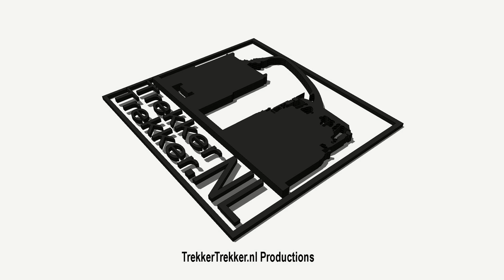Old but gold! Wheat harvest with a John Deere 630! + Ford 7610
Wheat harvest with a John Deere 630 combine. The combine was purchased new in 1967 by two farmers from South Beveland. After he came to arable farm of Overveld Steenbergen. Eventually Some technical information about the combine: The cutterbar is 3.60 meters (13 feet) wide, and is 1.5 tons in the bunker.

Tarwe oogst met een John Deere 630 combine. De combine is nieuw gekocht in 1967 door twee akkerbouwers van Zuid- Beveland. Waarna hij uiteindelijk terecht kwam bij akkerbouwbedrijf van Overveld uit Steenbergen. Enkele technische informatie over de combine: Het maaibord is 3,60 meter (13 voet) breed en er gaat 1,5 ton in de bunker.

Weizenernte mit einem John Deere 630 kombinieren. Das war neu in 1967 von zwei Bauern aus Süd-Beveland gekauft kombinieren. Danach kam er Ackerbaubetrieb von Overveld Steenbergen. Schließlich Einige technische Informationen zu den Mähdrescher: Das Schneidwerk ist 3,60 Meter (13 Fuß) breit und 1,5 Tonnen in den Bunker.